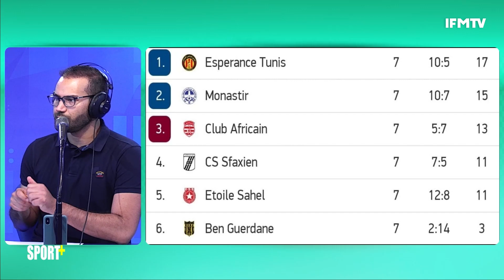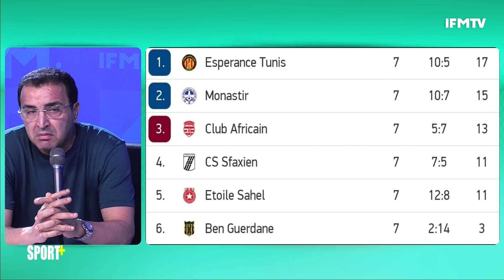اليعقوبي:الترجي يلعب بالهوية متاعو وهذا الخطير..السليمي:هناك أخطاء مهنية..وليد:الترجي وقع في المحظور